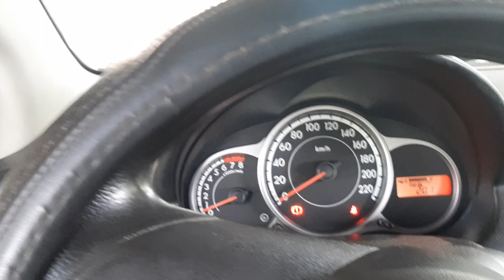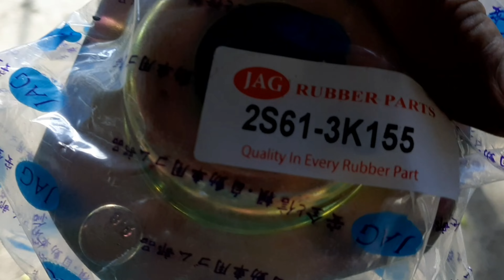HOW TO REPLACE FRONT STRUT OR( SHOCK MOUNTING)@robinsonvili#FRONT STRUT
Front shock mounting replacement, learn how to replace front struts in your vehicle, in this case i am working mazda2 but replacing struts or shock mounting is same in every semilar vehicle keep watching this video and you can apply in your car.